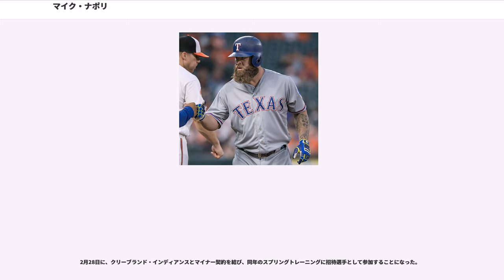マイク・ナポリ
マイケル・アンソニー・ナポリ（Michael Anthony "Mike" Napoli, 1981年10月31日 - ）は、アメリカ合衆国フロリダ州ブロワード郡ハリウッド出身の元プロ野球選手（捕手または一塁手）。右投右打。

愛称はポーターホース。

のMLBドラフト17巡目（全体500位）でアナハイム・エンゼルスから指名を受け、6月21日にプロ入りする。

5月4日にメジャーデビューを果たした。デビュー戦で史上92人目となる初打席初本塁打を放ち、その後も11打席連続出塁を記録。そのまま、正捕手の座を奪取した。7月下旬まで打率3割台を維持していたが、シーズン終盤に打撃不振に陥った。それでも99試合で16本塁打を放った。

は開幕からフル出場し、前年を超える成績を期待されていたが、最終的にはいずれも2006年を下回る10本塁打・34打点という数字に終わった。

はMLBシーズン試合数の半数以下である78試合の出場で20本塁打を放ち、長打率.586を記録した。

は出場試合数が大幅に増加し、本塁打も2年連続で20の大台を超えた。

はケンドリス・モラレスの故障以降、一塁手として起用された。最終的に、打率は5年間のメジャーリーグ生活で下から2番目の.238という数字に終わったが、自己最多の26本塁打・68打点を記録し、初めて規定打席に到達した。これで、本塁打は3年連続で20本以上の数字を残している。

1月21日にバーノン・ウェルズとのトレードで、フアン・リベラとともにトロント・ブルージェイズに移籍したが、その僅か4日後の1月25日に今度はフランク・フランシスコとのトレードでテキサス・レンジャーズに移籍した。レンジャーズでは故障による離脱がありながらも自身初の3割、30本塁打を達成。OPSは1.046と捕手としては驚異的な数字を記録した。課題であった守備でも、守備防御点がメジャー1年目以来のプラスを記録した。

はオールスターゲームに初めて選出された。オフの10月29日にFAとなった。レンジャーズは1330万ドルのクオリファイング・オファーを提示したが、11月2日に拒否した。

2012年12月3日にボストン・レッドソックスと3年総額3900万ドルの契約に合意と報じられたが、身体検査で股関節に懸念点が見つかったため、正式契約が保留となっていた。1月22日に1年契約を結んだ。

はキャリアで初めて捕手を守らず一塁での出場に専念し、キャリアハイとなる92打点をあげ主軸としてチームのワールドシリーズ制覇に貢献した。10月31日にFAとなり、12月6日に2年総額3200万ドルの契約で合意し。12月12日に球団が正式発表した。

も開幕から正一塁手として43試合に出場していたが、4月15日のシカゴ・ホワイトソックス戦で左手薬指を負傷。翌日の試合は欠場したものの、17日の試合から怪我を押しての出場を続けていた。だが、5月25日に15日間の故障者リスト入りした。シーズン全体では、一塁手ないし指名打者として119試合に出場したが、打率.248・17本塁打・55打点に終わった。得点圏では打率.170と打てず、6年連続で20発以上放っていた本塁打も20本未満に終わった。一方、前年比20試合減ながら自己最高の78四球を選んだ。

は引き続き一塁手のレギュラーを務めて98試合に出場したが、打率.207、13本塁打、99三振だった。一方、守備面では96試合で守りに就いて6失策・守備率.993・DRS +2という成績だった。

2015年8月7日にウェイバーを経て金銭 + 後日発表選手とのトレードにより、古巣・レンジャーズへ移籍した。レンジャーズ復帰1号弾は、ナポリにとっての通算200号本塁打であった。守備では一塁手以外に、キャリアで初めて外野（左翼手）も11試合で守った。なお、レッドソックスとの通算では、133試合の出場で打率.224・18本塁打・50打点・3盗塁という成績だった。同年11月2日にFAとなった。

1月5日にクリーブランド・インディアンスと1年契約を結んだ。インディアンスではファーストのレギュラーで起用され、150試合に出場。打率.23...